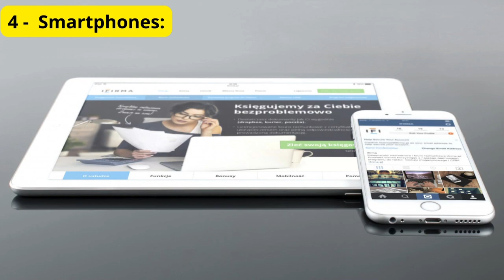Top 5 Products Sold Every Second Worldwide